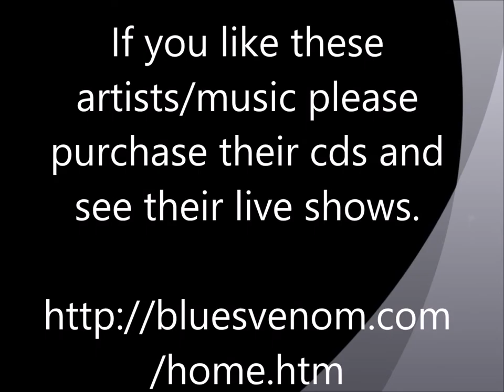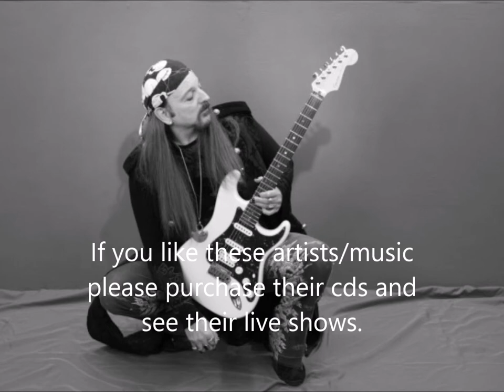Midnight Lamp - Jay Gordon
Jay Gordon - Midnight Lamp - Blues Infested

Thanks.